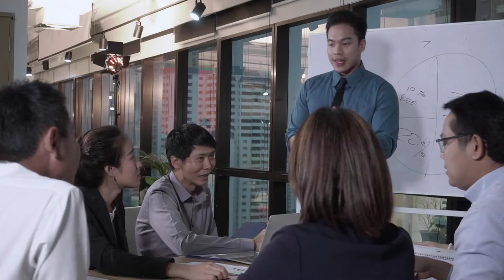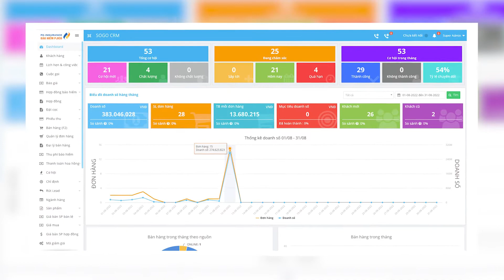Đổi mới công nghệ - Hướng đến thành công - Phuong Dung Telecom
Fan Page : /phuongdungtelecom/